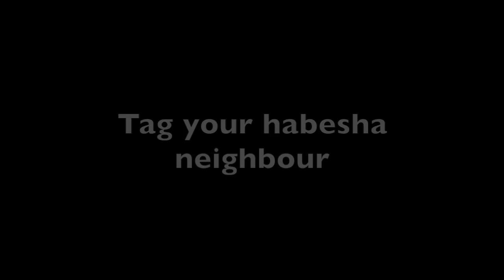ጎረቤት new Ethiopian short movie 2017 የአብዛኛው ሀበሻ ትውስታ በዚህ ፊልም ውስጥ ያገኙታል